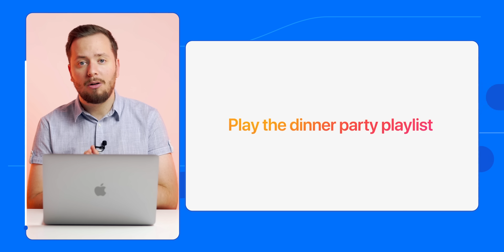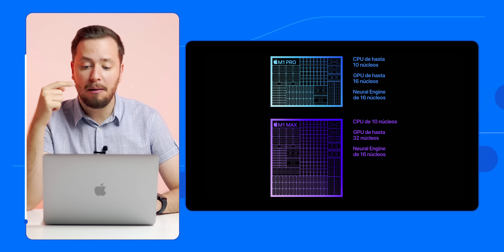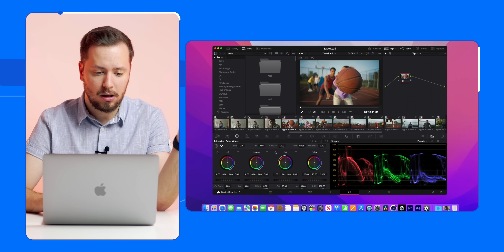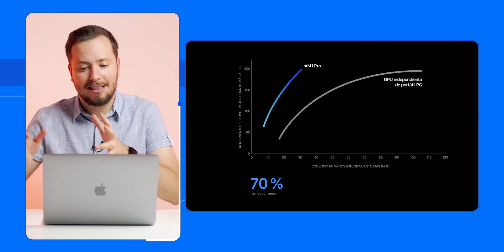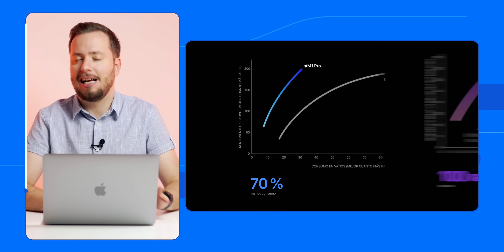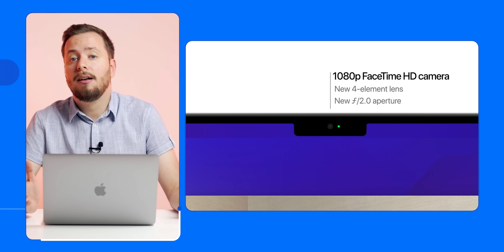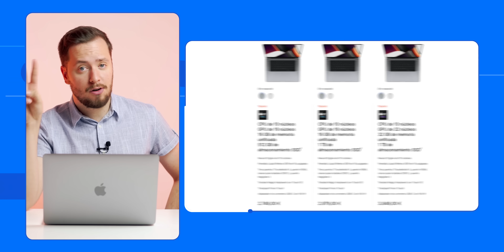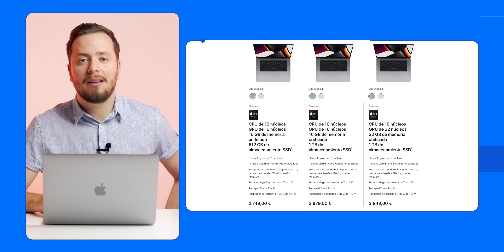Los nuevos MacBook Pro 2021 de Apple son una LOCURA 🔥🔥🔥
¿No viste el evento de Apple? En este video te hacemos un resumen de todo lo que Apple ha presentado. Descubre las novedades de los nuevos MacBook Pro 2021 de 14" y 16" con los nuevos Apple Silicon M1 Pro y M1 Max. Además, Apple también ha presentado AirPods de 3ª generación, y nuevos HomePod mini y te contamos todas sus claves.